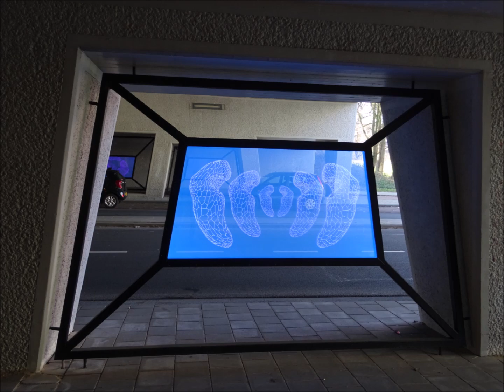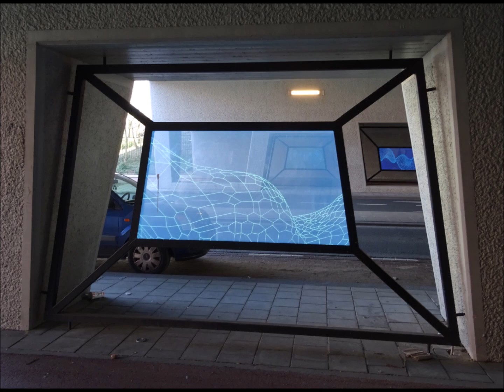Lichtkunstwerk Origin viaduct Delflandlaan Amsterdam Nieuw-West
Light Art Amsterdam   -   Copyright foto's Peter Eijking
Kunstwerk dat bestaat uit 14 vensters die tussen de staanders van het viaduct Delflandlaan / Lelylaan hangen. Als iemand er voorbij loopt of fietst lichten de vensters op, wat een sfeervolle, overzichtelijke en veilige plek moet opleveren. Het kunstwerk is gemaakt door kunstenaarsduo Vendel & de Wolf en is op 30 maart 2022 geopend.
Muziek: Dirty mack door Endless Love